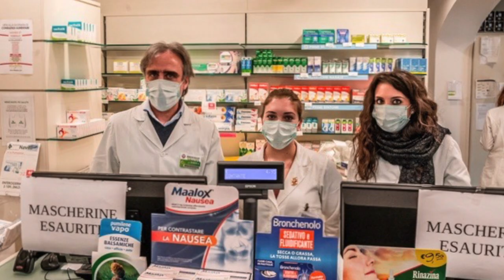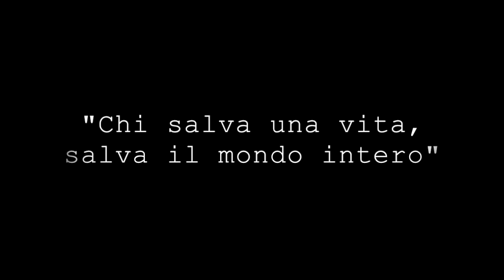Friuli Solidale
Semplicemente... Grazie!